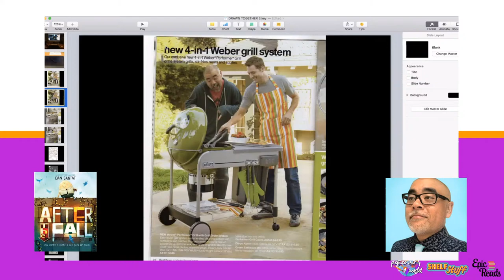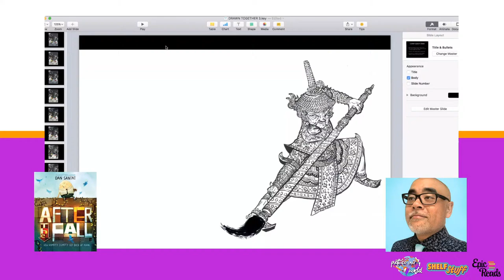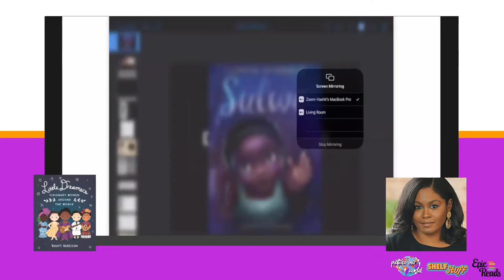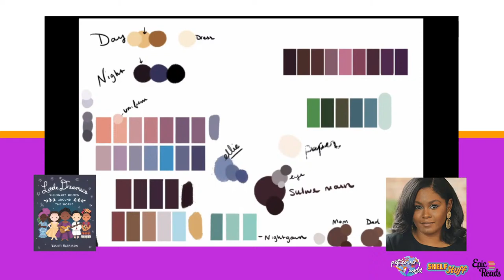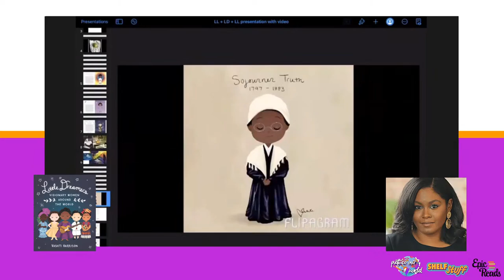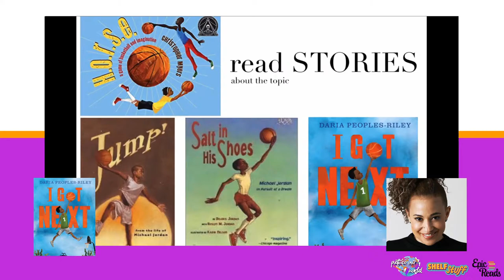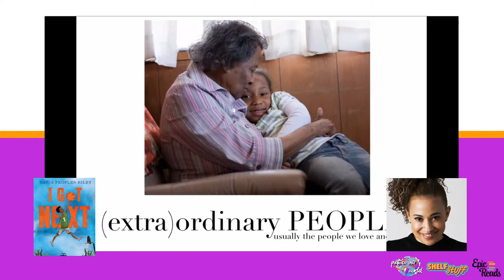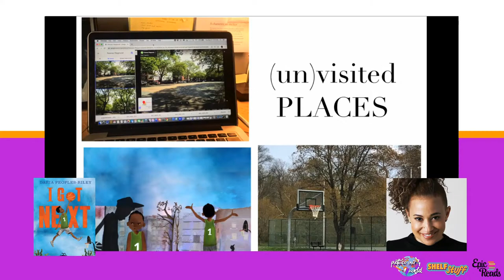NTTBF Presents: Picture Our World Author Panel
Irving Public Library's North Texas Teen Book Festival presents PICTURE OUR WORLD panel with picture book authors and illustrators Dan Santat, Vashti Harrison, Yuyi Morales, and Daria Peoples-Riley and moderated by Mandy Aguilar, Irving Public Library outreach librarian. Share your thoughts online with NTTBFPresents.